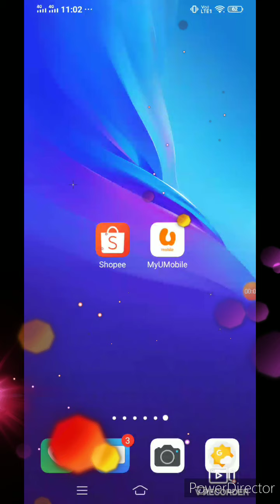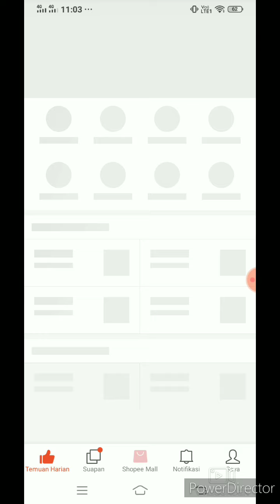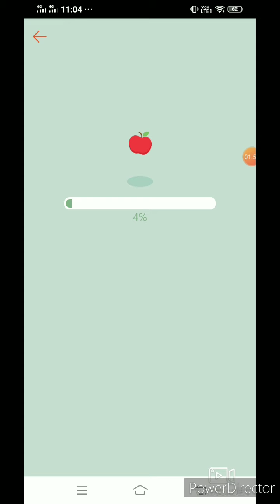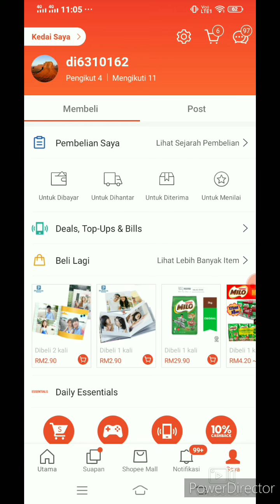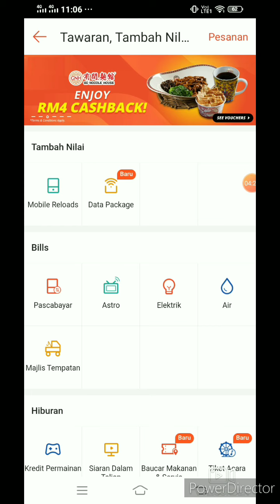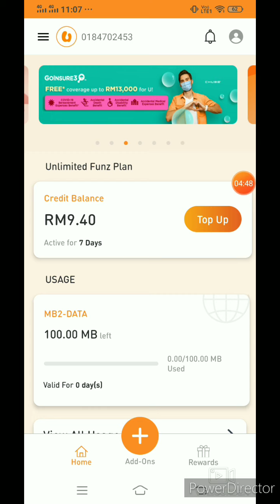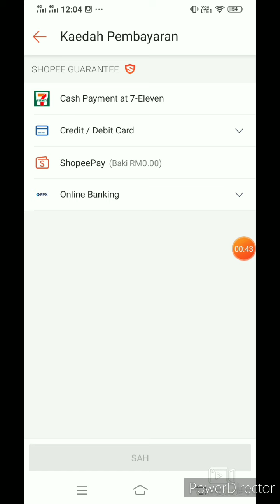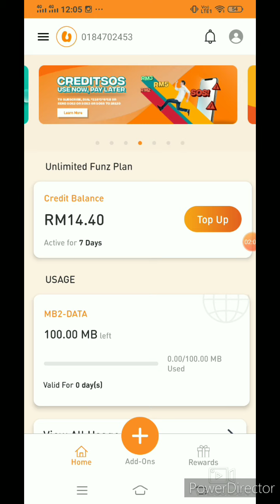Dapat Lagi Topup Percuma RM5 Dari Shopee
Hi guys, so harini nak tunjukkan lagi dapat topup percuma rm5 daripada shopee. Pastikan tengok video ini sehingga habis supaya tiada salah faham.